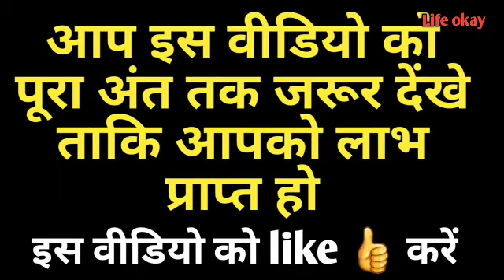शनिवार बड़ी एकादशी गाय को छू कर बोलदे यह 3 नाम बोलने से पहले ही मनोकामना तुरंत होगी पूरी